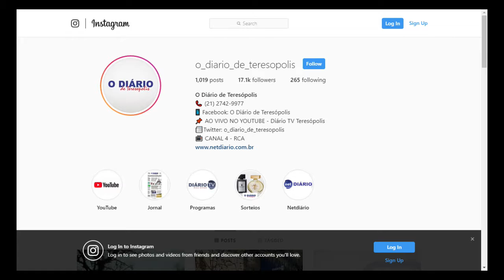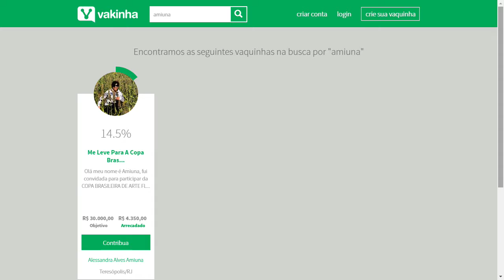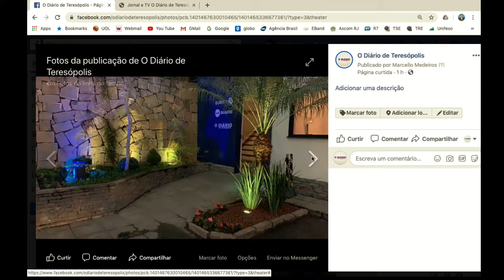Alessandra Amiúna e Wanderley Peres falam da importância da beleza dos jardins para a cidade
Alessandra Amiúna e Wanderley Peres falam da importância da beleza dos jardins para a cidade. O maior portal de notícias de Teresópolis.